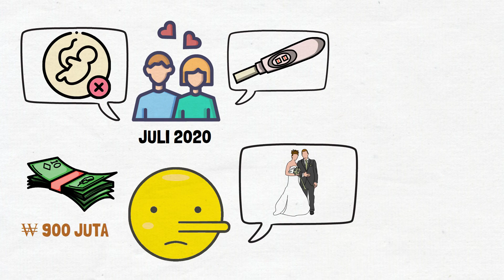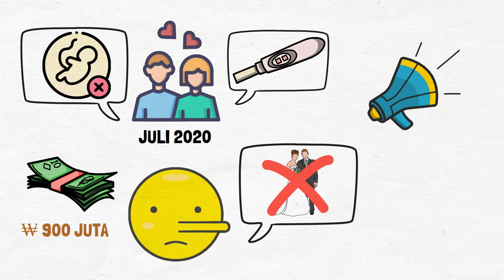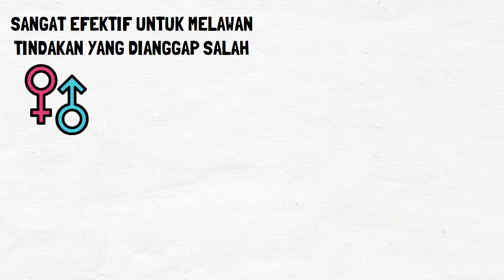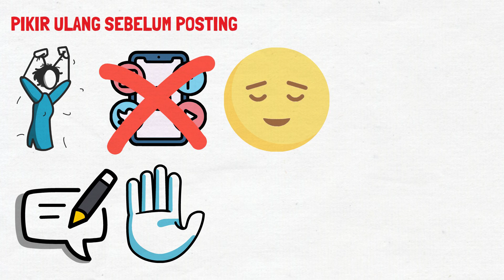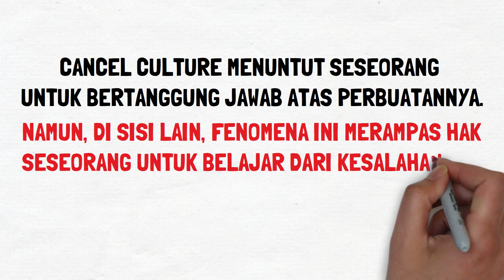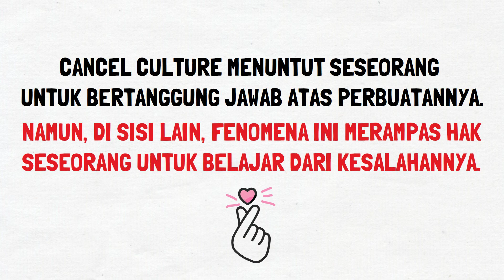Cancel Culture itu Budaya Toxic?? | Kim Seon-ho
Saya membahas soal fenomena cancel culture yang baru-baru ini dirasakan oleh Kim Seon Ho. Kamu juga pasti mendengar soal budaya boikot yang menyerang dugaan skandal dari Kim Seon Ho. Fenomena ini seringkali dialami oleh artis atau figur publik, namun bisa juga dialami oleh orang biasa. Tentu saja, video ini tidak membenarkan apa yang dilakukan oleh Kim. Namun, saya akan membahas lebih detail, apa itu cancel culture, apa bahayanya bila ternyata salah sasaran, dan dampaknya pada kesehatan mental.